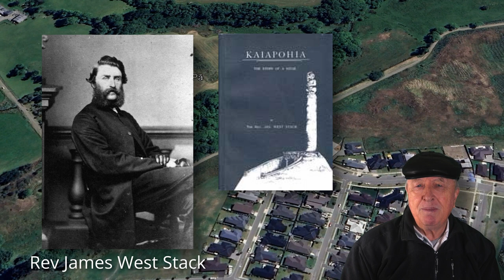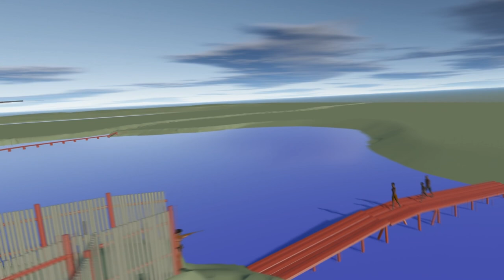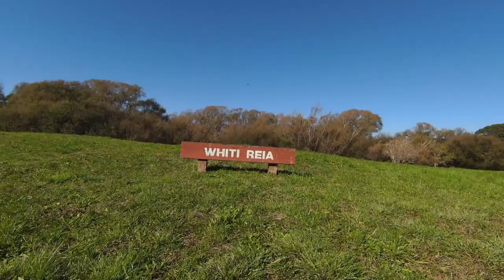Episode 72 : 'Kaiapohia, the Pā at Kaiapoi'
I visited Kaiapohia in April 2023. This Pā was the Wall St of its day, the effective Capital of the South Island. It is the scene for two future episodes, so join me for a close look at this truly historic Pā.

References:
'Kaiapohia, the story of a Seige', by James West Stack
A.V.MacDonalds Map, Hocken Collection
'The Tattooed Land' by Barry Brailsford.
Musket Wars by Ron Crosby

Tu Rakautahi, Te Rauparaha, Kaiapoi, pounamu, Hiakarere, Huirapa, Kaitangata, Tauranga Ki Uta, Manurewa, A.V.MacDonald, Waitaha, Ngati Mamoe, Ngai Tahu